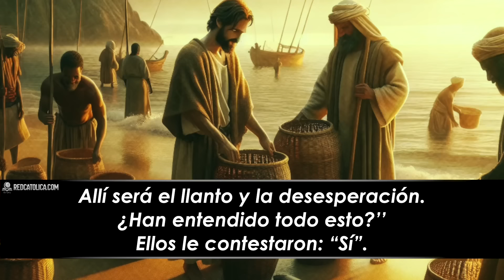Evangelio de Hoy Jueves 01 de Agosto de 2024 | REFLEXIÓN | Red Catolica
La sacan a la orilla, se sientan

Evangelio de Hoy Jueves 01 de Agosto de 2024

Eucaristía Digital

Vive la Palabra meditando El EvangelioDeHoy RedCatolica Jueves01 Agosto del 2024

1- Describe la satisfacción del pescador al final de un día de trabajo pesado y cansado.

2. Una nueva invitación para estar en vigilancia y oración.

3- Como cristianos estamos llamados a ayudar a nuestros hermanos a llegar al cielo.